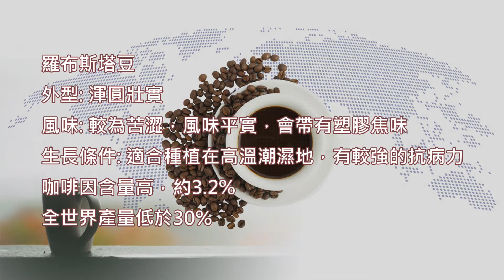HOFFE 咖啡小教室: 咖啡豆產地風味介紹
咖啡種植區域是以赤道為中心，
北緯25度到南緯30度稱為咖啡帶
全世界咖啡豆產量第一名是巴西
第二名是越南
第三名是哥倫比亞
第四名印尼
第五名印度
咖啡樹主要分為阿拉比卡跟羅布斯塔種(還有其他少量樹種)。
羅布斯塔種樹咖啡豆外形較渾圓且溝紋直，味道較貧乏，價格也便宜，大多拿來做罐裝或即溶咖啡。
阿拉比卡種樹咖啡豆形狀較為橢長，溝紋曲折，味道層次豐富，因此大部分的咖啡莊園大多是種植阿拉比卡種咖啡樹。阿拉比卡豆占全世界咖啡豆產量的百分之70，共有兩千多種品種，所以，不是只有一種阿拉比卡豆。

阿拉比卡豆
外型: 瘦長扁平
風味: 有明顯的果酸香氣，豐富的層次感
生長條件: 海拔800m以上，扎根較深，抗病能力較弱
咖啡因含量約1.1%-1.7%
占所有咖啡產量70%

羅布斯塔豆是以機器採收，不管是否成熟，所以品質不一
味道苦澀而且成本便宜，大都拿來製作即溶咖啡或是罐裝咖啡

羅布斯塔豆
外型: 渾圓壯實
風味: 較為苦澀，風味平實，會帶有塑膠焦味
生長條件: 適合種植在高溫潮濕地，有較強的抗病力
咖啡因含量高，約3.2%
全世界產量低於30%

新鮮香醇的好咖啡，值得您親身體驗